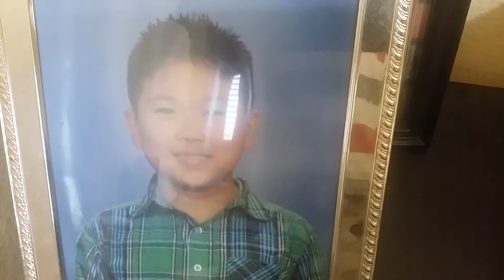Teleporting video pt 3